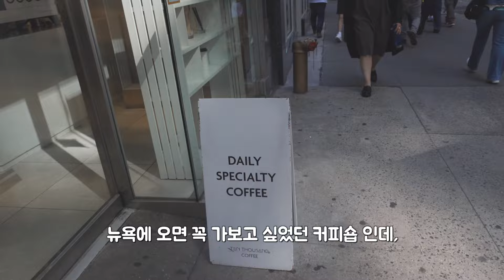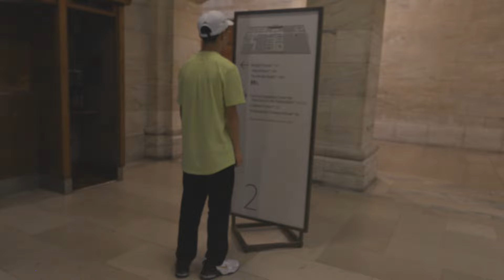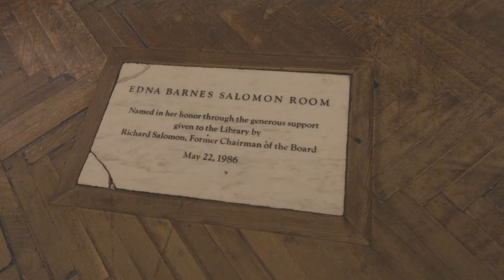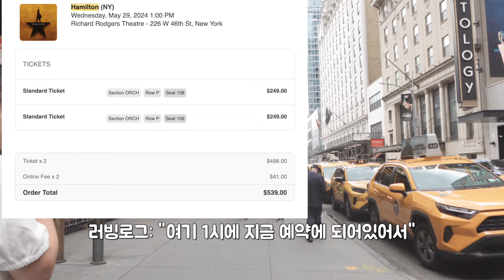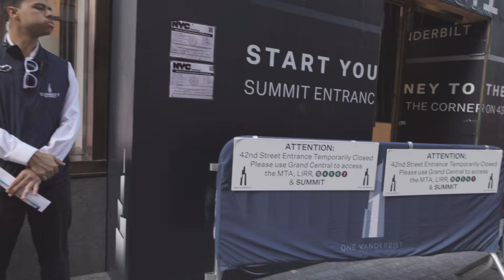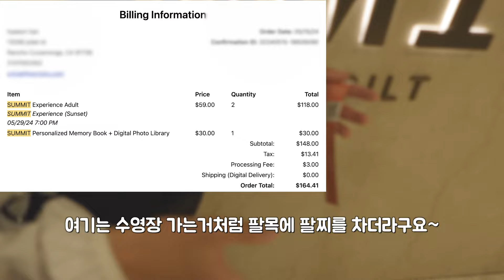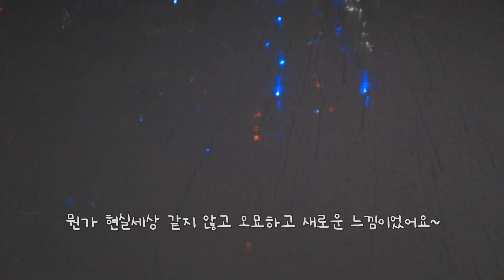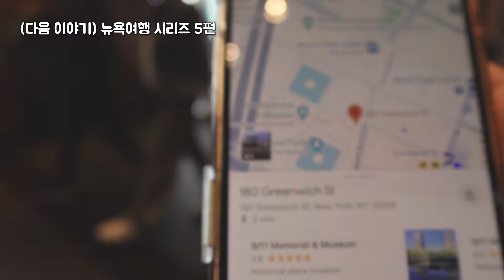🗽뉴욕여행 하이라이트 오늘! 그러나 ㅠ 맑음 에서 번개+폭우까지! 하루만에 재난, 미스테리, 감동 영화한편 찍어버린 하루! 친환경 노력중에 쓰게되는 일회용 플라스틱 {뉴욕여행4}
안녕하세요! 10대 아들 엄마로서 이번 2024년 여름 방학 어떻게 할지 고민끝에 뉴욕-워싱턴 여행을 하게 되었어요! 거의 VIP 가이드급 여행일정을 가지고 돌아다닐 예정인데요~ 함께 여행해요!  여러분들의 계획은 어떻게 되시는지 궁금하네요~^^ 오늘도 보통의 40대가 살아가는 미국 일상이  여러분들에게 편한 친구같고, 도움이 되는 영상이길 바래요! 러빙로그의 영상이 여러분에게 유익하고, 같이 힘나는 영상이 되었으면 좋겠어요! 저는 인스타포스트, 특히 인스타스토리로 많은것을 매일매일 그때그때 나누고 있어요~

(개인) lovinglog_
(온라인숍) lovinglogstudio
(커피라이프) loving.coffeelife